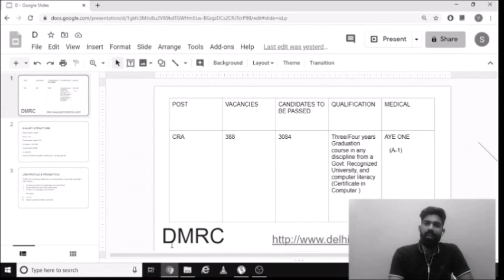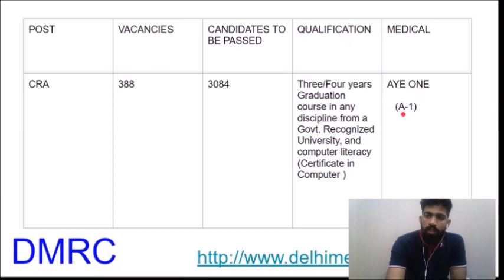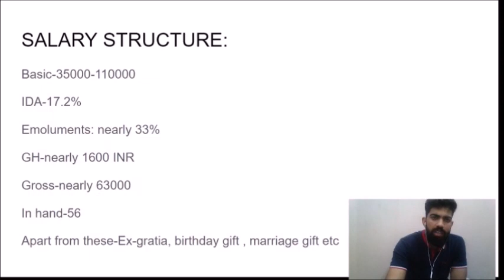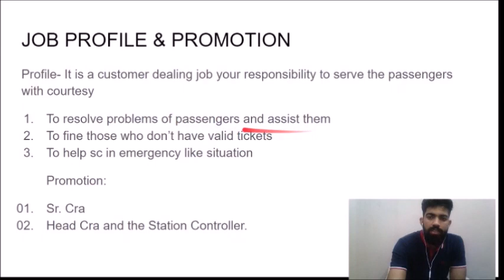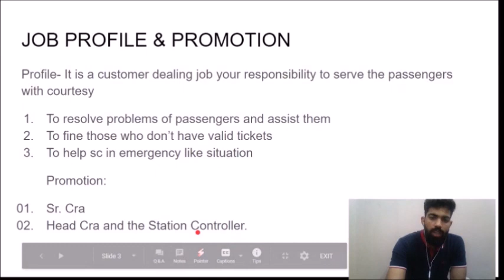dmrc cra salary and job profile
dmrc cra job  profile  dmrc cra  delhi metro  customer relationship